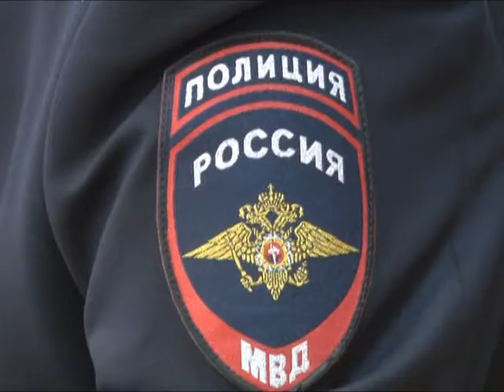ЖС Брифинг на тему мошенничество.